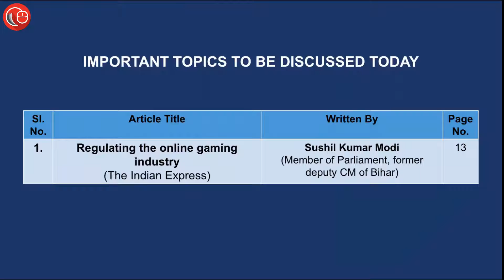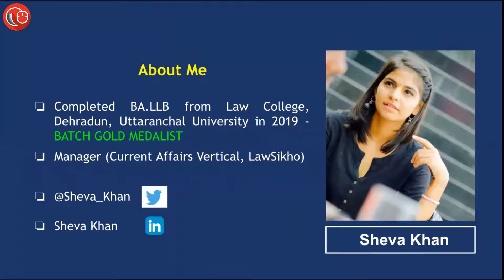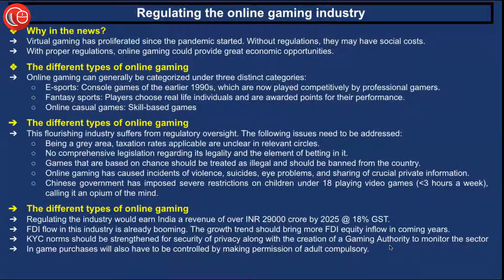Daily Current Affairs for Judicial Services Exam | 29th Dec 2021- Thorough Newspaper Analysis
1) regulating the online gaming industry